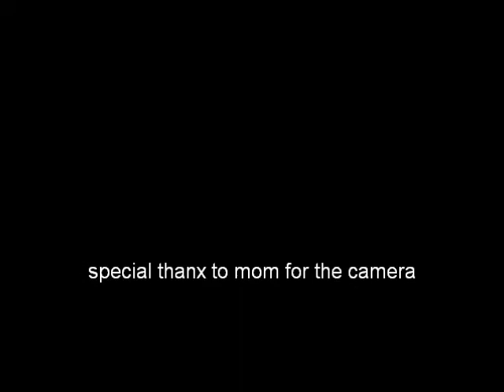basement hockey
plz let us know if u want us to make another video